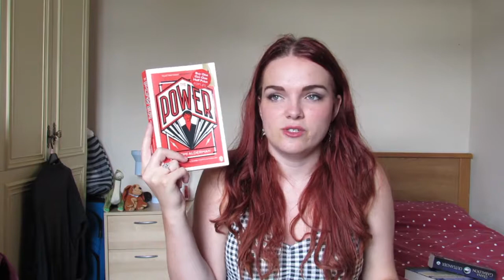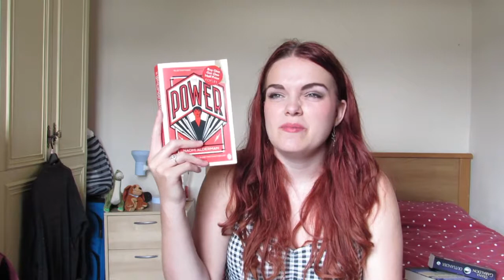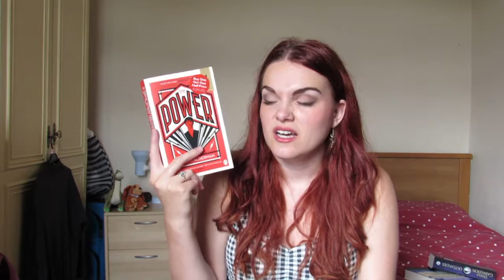2 Mini Book Reviews! || TwoPaperGirls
I review The Power my Naomi Alderman and The Seven Imperfect Rules of Elivira Carr by Frances Alderman!

Enjoy! :D